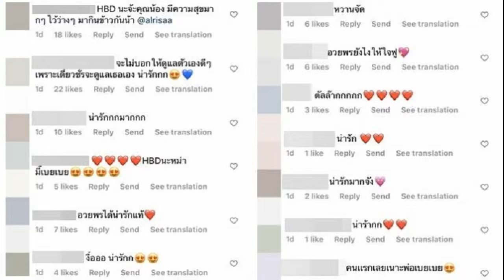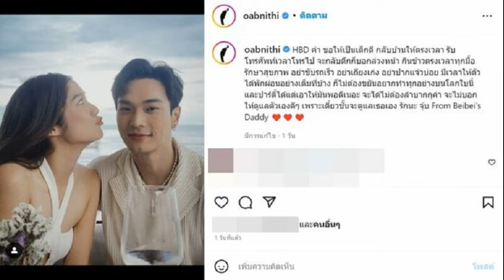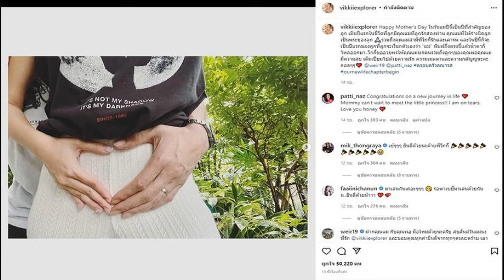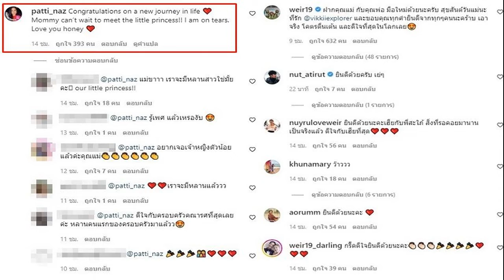โอบ นิธิ อวยพรวันเกิดแฟนสาว มะปราง บอกเลยทั้งหวานทั้งฮา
โอบ นิธิ เบิร์ธเดย์แฟนสาว มะปราง อลิสา ชาวเน็ตแซวอวยพรยังไงให้ใจฟู ครบรสทั้งหวานทั้งฮา
ครบรอบวันคล้ายวันเกิด(13ส.ค.)อายุครบ 29 ปีเต็มของแฟนสาวทั้งที งานนี้นักแสดงหนุ่มหล่อ โอบ นิธิ วิวรรธนวรางค์ ไม่พลาดรีบส่งคำอวยพรไปให้ มะปราง อลิสา ขุนแขวง เป็นคนแรก
โดย หนุ่มโอบ โพสต์รูปคู่แฟนสาว พร้อมร่ายคำอวยพรว่า “HBD ค่า ขอให้เป็นเด็กดี กลับบ้านให้ตรงเวลา รับโทรศัพท์เวลาโทรไป จะกลับดึกก็บอกล่วงหน้า กินข้าวตรงเวลาทุกมื้อ รักษาสุขภาพ อย่าขับรถเร็ว อย่าเถียงเก่ง อย่าปากแจ๋วบ่อย มีเวลาให้ตัวได้พักผ่อนอย่างเต็มที่บ้าง ก็ไม่ต้องขยันอยากทำทุกอย่างบนโลกใบนี้ และปาร์ตี้ได้แต่เอาให้มันพอดีเนอะ จะได้ไม่ต้องลำบากกุค่า จะไม่บอกให้ดูแลตัวเองดีๆ เพราะเดี๋ยวชั้นจะดูแลเธอเอง รักนะ จุ้บ From Beibei’s Daddy
งานนี้นอกจากเพื่อนดาราและแฟนคลับจะเข้ามาร่วมเบิร์ธเดย์ สาวมะปราง กันอย่างมากมายแล้ว ยังอดแซวในความน่ารักของคำอวยพรที่ฝ่ายชายส่งให้แฟนสาวไม่ได้ เรียกว่าอ่านแล้วใจฟูกันเลยทีเดียว แต่ก็เริ่มไม่แน่ใจเหมือนกันว่านี่เป็นคำอวยพร คำบ่น หรือจะแกงแฟนตัวเองกันแน่จ๊ะ…หนุ่มโอบ?
ขอบคุณภาพ IG : oabnithi